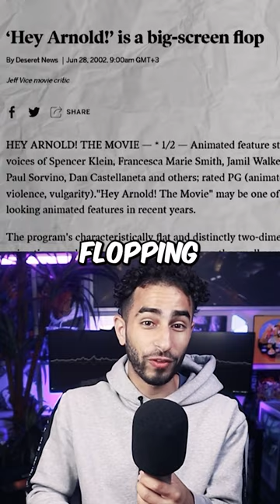What Ever Happened To Hey Arnold?